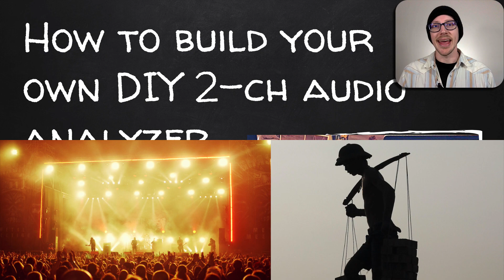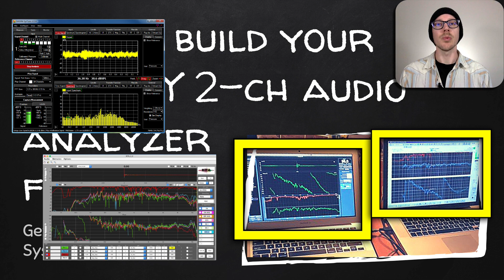How to build your own 2-channel audio analyzer for FREE [GGwSST1]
You don't need to spend $4K+ to run Smaart, SATlive, SysTune, or RiTA. You can do it for free or cheap with components you already own. The most important thing is to start practicing as soon as possible, not to build the best rig in the world.